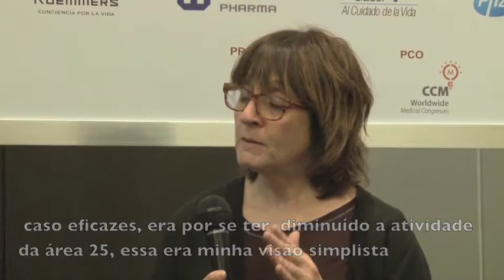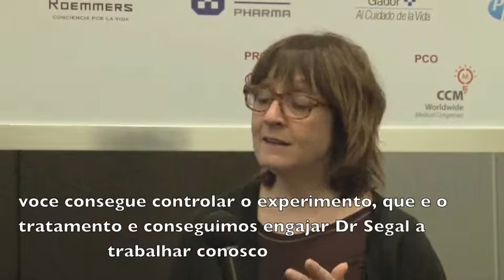Dra Helen Mayberg - Neuro Imagem e psiquiatria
Dra Helen Mayberg - neurocientista
Entrevista realizada no Brain Behavior and Emotions Congress
Junho 2016